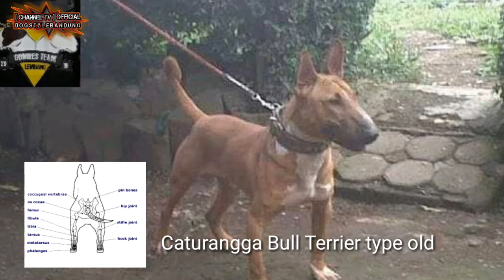Type Bull Terrier Cross Mixed & Pure Breed - Bandung original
Okeh bro kali ini saya hanya sekedar berbagi wawasan
Dalam katagori ras bull terrier mixed original di kota bandung ini dan disini saya memperluas wawasan untuk mengenalkan anabul mix ini .dan tententu nya tidak semua ras mix bertanda jelek atau tidak layak.
Justru sebaliknya .dan saya sebagai pencinta ras mix ini
Akan terus mempertahankan dan membiakan darahan bull terrier mix ini .dan tidak hanya itu saja di balik.semua ini saya mencintai budaya saya sendiri menjaga nama baik seni ketangkasan di kota bandung ini .. okey bro mungkin tambah penasaran seperti apa type type yang akan saya tayangkan ..cek langsung saja video satu ini .